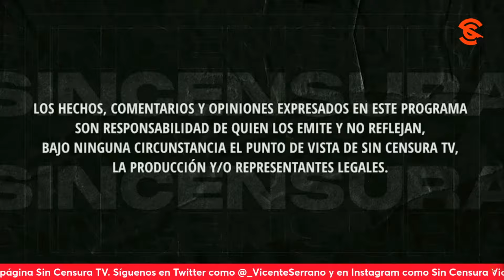DURAS ¡DURÍSIMAS CRÍTICAS A MARIO DELGADO! EN LA VOZ DEL PUEBLO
El señor Héctor Plata hizo una serie de críticas durísimas al dirigente de Morena Mario Delgado ante la incorporación de personajes como Eruviel Ávila, el bailarín exótico Sergio Mayer y el clavadista panista Rommel Pacheco. Usted también puede grabar su mensaje y enviarlo a La Voz del Pueblo ¡Su opinión es la más importante! Mándenos sus videos en formato horizontal (no en vertical) por WhatsApp al 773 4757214 (desde México al 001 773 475, 7214). No olvide decir su nombre y desde dónde nos ve